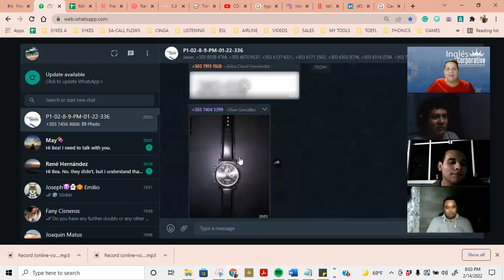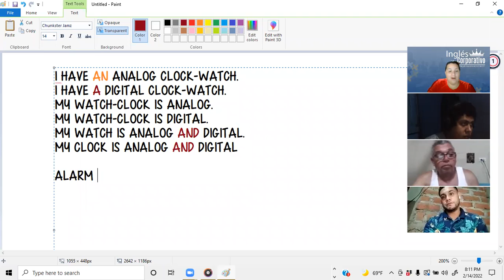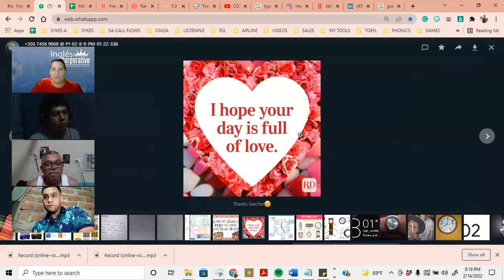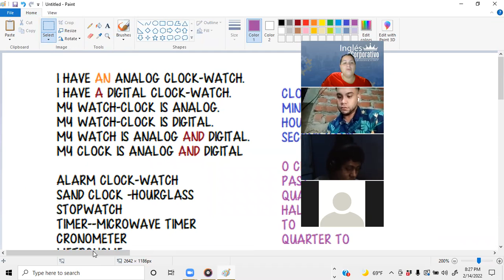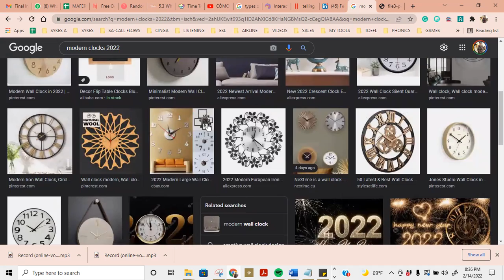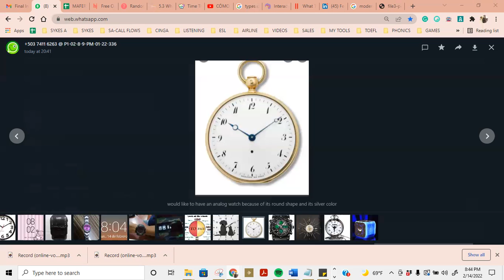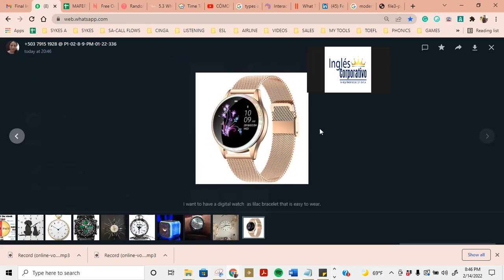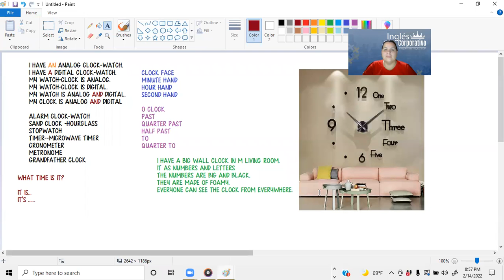P1-02-8-9-PM-01-22-336-Ingles Corporativo- CLASS 13-TELLING TIME